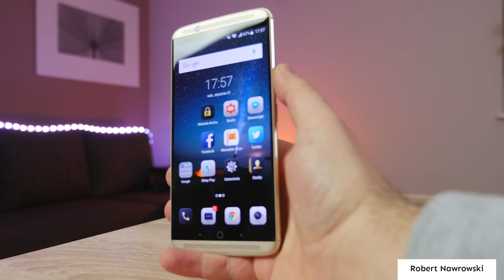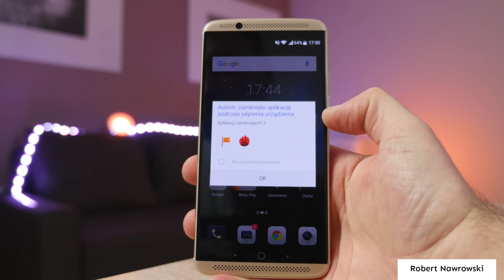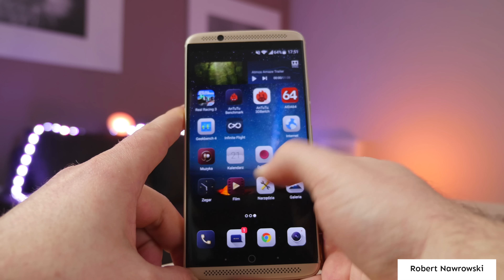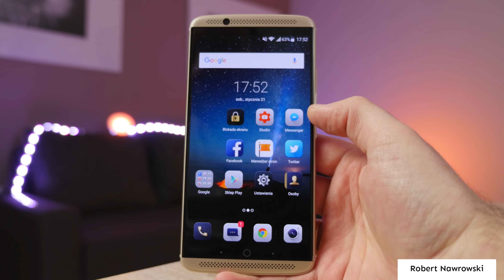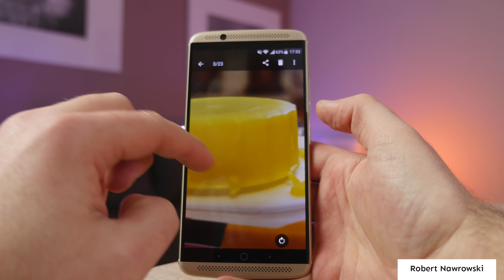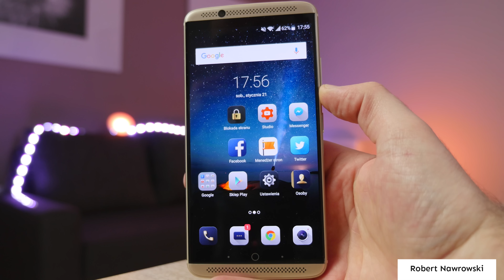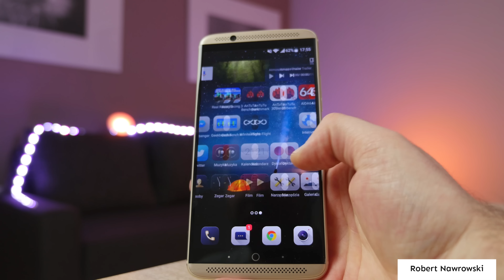ZTE Axon 7 Pierwsze wrażenia | Robert Nawrowski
Ceny Smartfonów:
Mój sprzęt:
Jeśli potrzebujesz więcej informacji:
Instagram Zobacz moje inne filmy